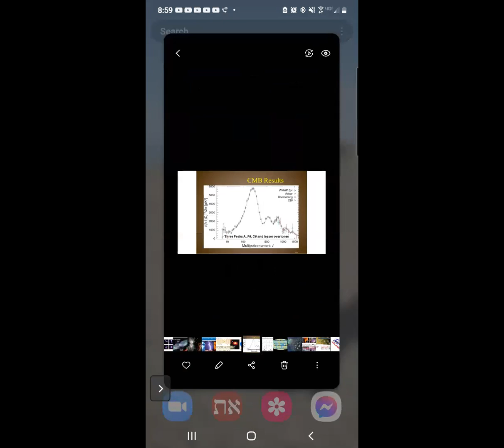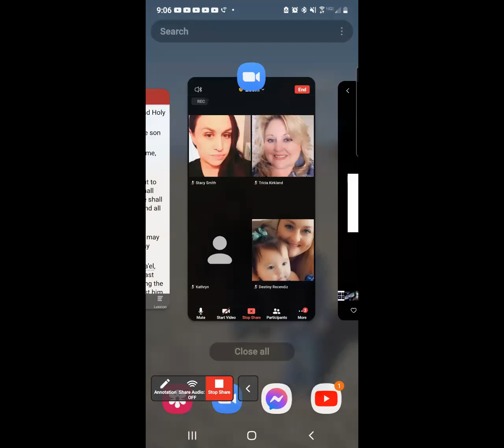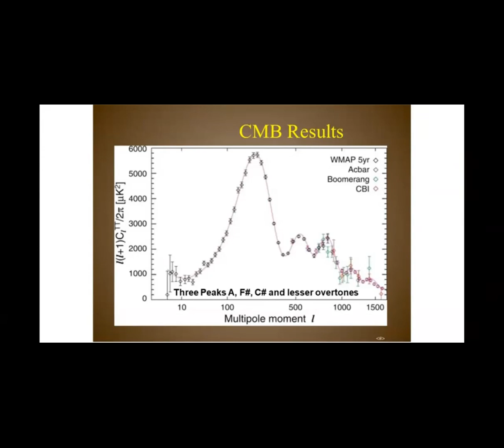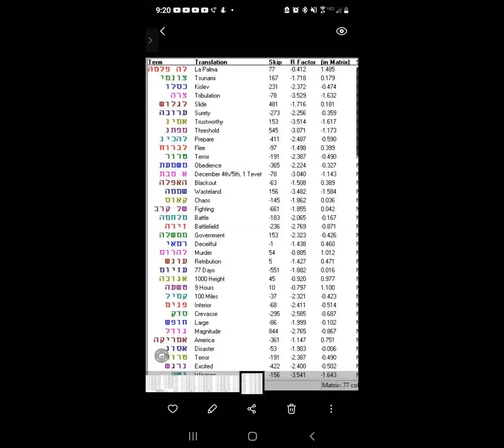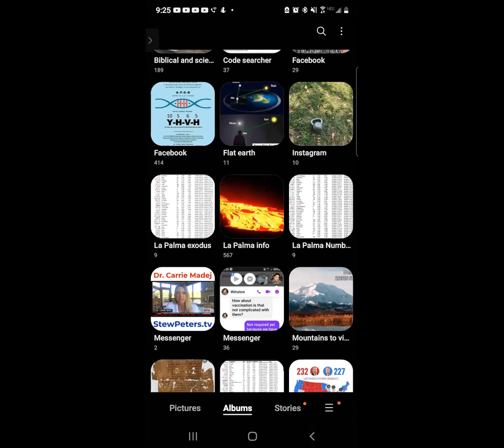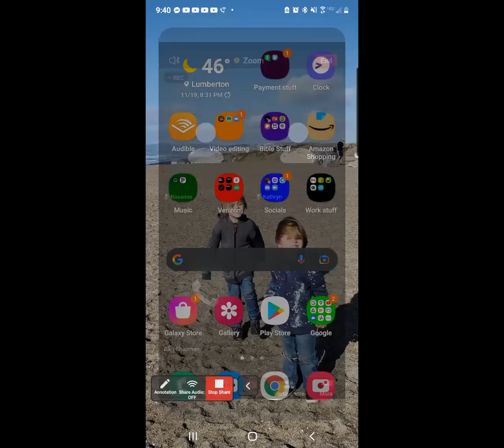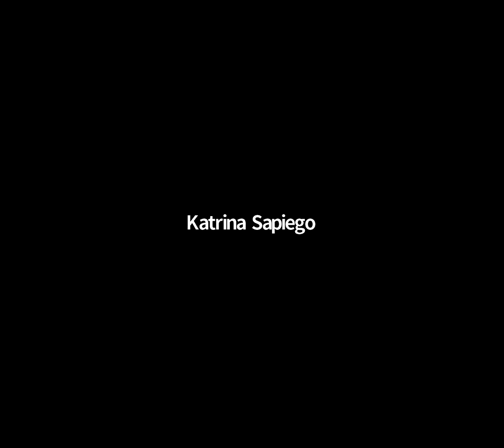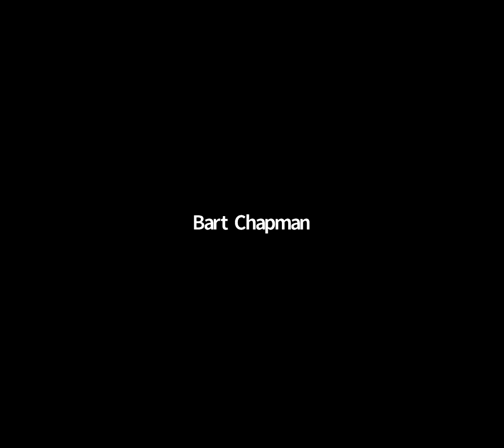Friday Night Bible Study. Enoch Chapter 10.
Check us out on Facebook and Youtube.
If you would like to support our ministry, here are a couple ways to do so.